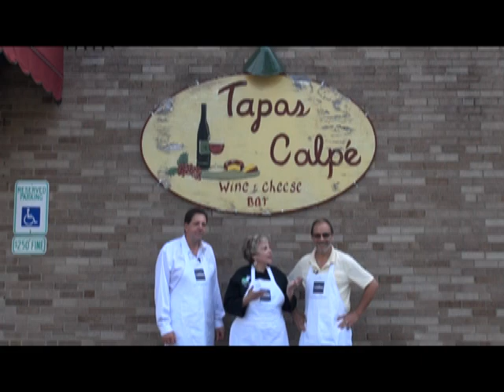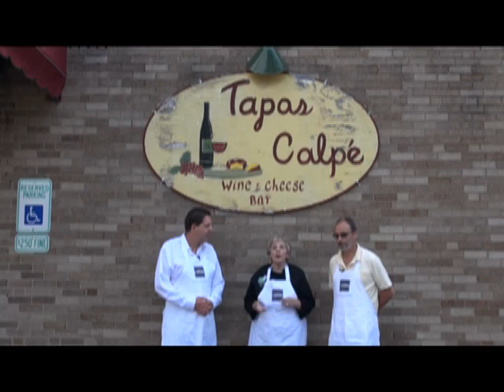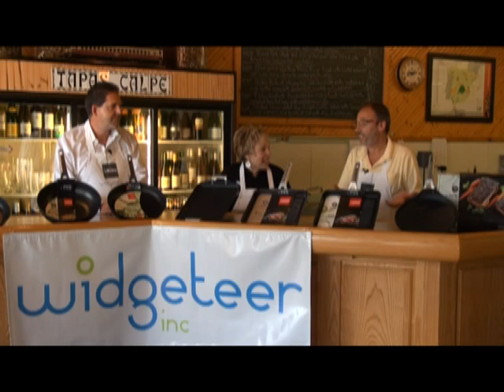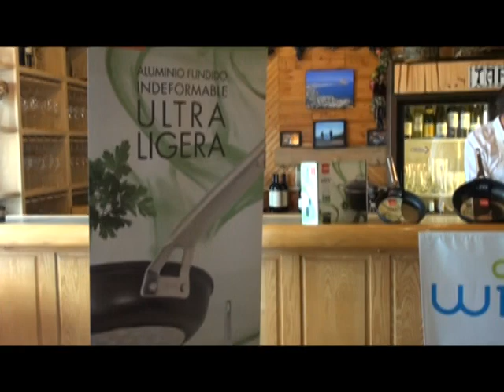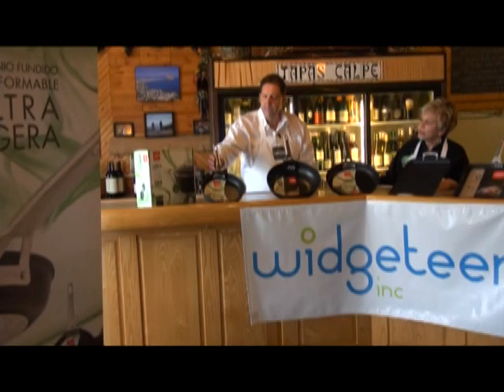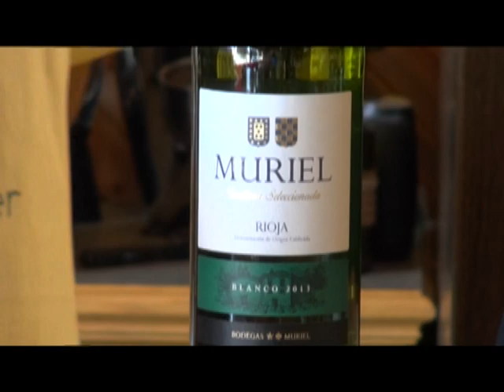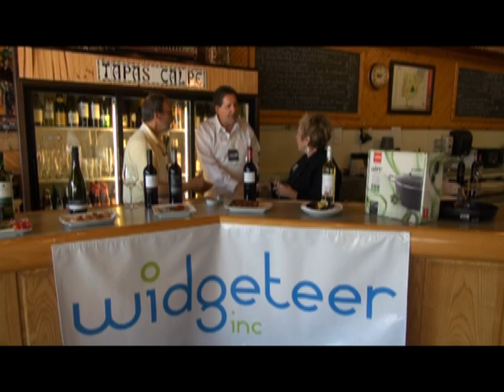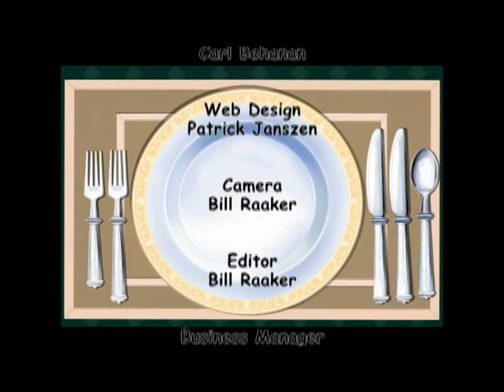"Chef You & I Show" Tapas Calpe of Cary using Valira Cookware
Tapas Calpe is a unique blend of a neighborhood wine bar and tapas restaurant within a full service butcher shop, Orchard Meats. Inspired by proprietor Nick Domanico's travels through Europe, this old world combination of butcher shop by day, tapas restaurant by night creates a charming and intimate environment. It's the perfect place to gather at the end of the day for an exceptional meal or linger over a bottle of wine.  Join us as we see how the chefs prepare some of the great tapas using the Valira cookware presented by Widgeteer, Inc and Bill McHenry.